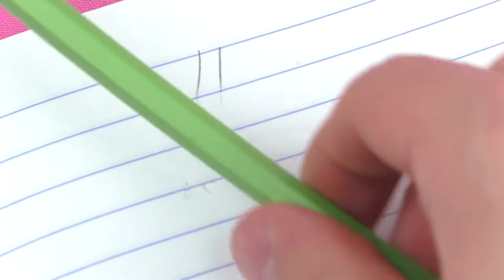6 Simple & Fun Life Hacks Technical eGuruji Technical eGuruji